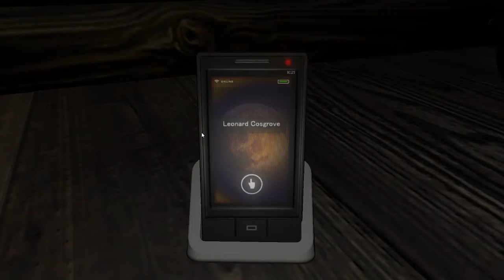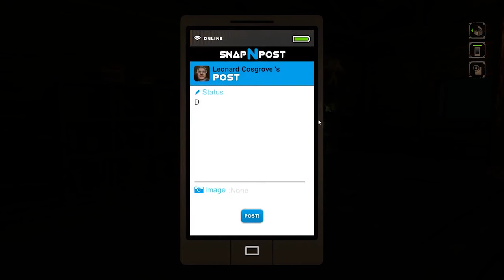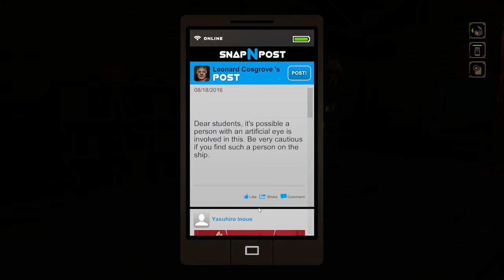Let's Play Night Cry - Part 3 by Genghis and Shaw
Leonard is having a terrible vacation.

Part 3 of our playthrough of Night Cry.